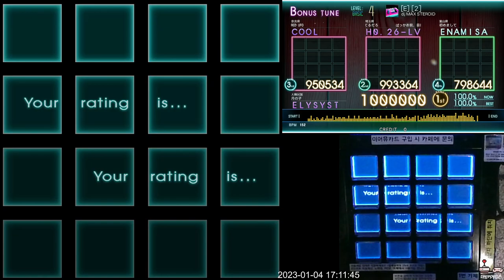[Jubeat Ave.] [E] [2] BSC EXC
Jubeat Ave.
Lv. 4